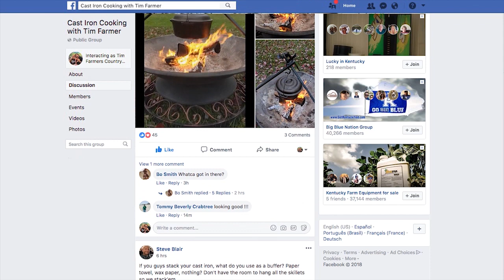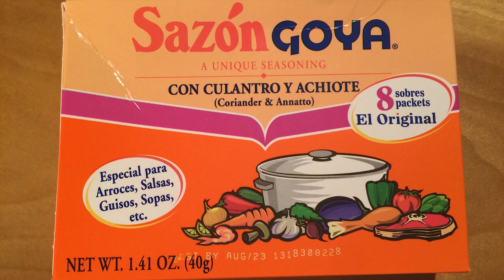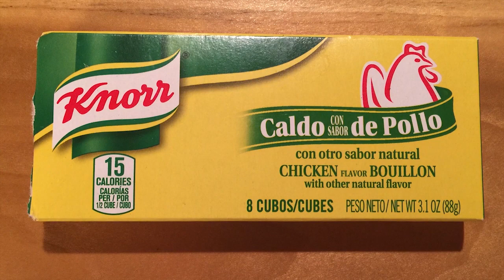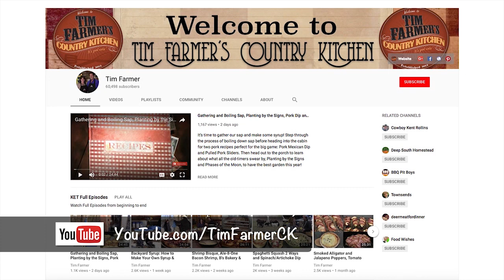Quail w/ Leeks & Dates, Sweet Caroots and Chicken Feet! (#632)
It’s Wild Game Season. Brown some Quail with leeks and dates and a side of Sweet Caroots (much better then carrots!) Reminisce with the classic story, Old Tom and head up to the cabin to try some grub you’ve never tried before… Chicken Feet!